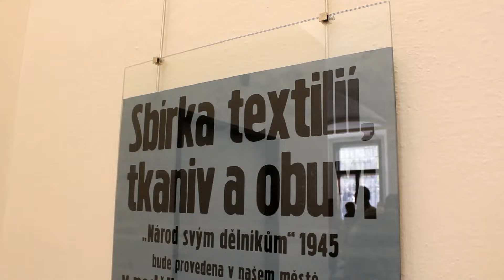Zaostřeno VM - Vernisáž výstavy "Stopami války"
Zaostřené video-reportáže
Vernisáž výstavy "Stopami války" - 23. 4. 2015